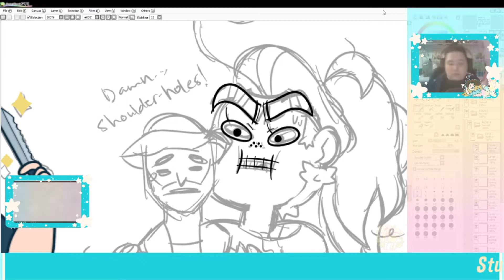Gettin' Schooled On A Friday Night - FNF Week 1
~ Wanna test your FUNKIN’ skills? Try out the game here!

Me personally, I am an EXPERT at this game, so please try not to be too jealous of my SUPERIOR SKILLS, okay?

If you’d like to support the game, you can buy the soundtrack on bandcamp!
The songs featured in this video are Bopeebo, Fresh, and Dad Battle

GREP (Grump Step) songs featured are by Bulby (Always Wanted to Fly) and Kroptic Music (Printer Grumps) respectively. You can listen to ‘em here...

☆☆ V I D E O S  / I M A G E S   R E F E R E N C E D / U S E D ☆☆